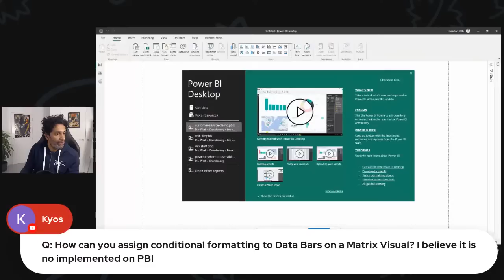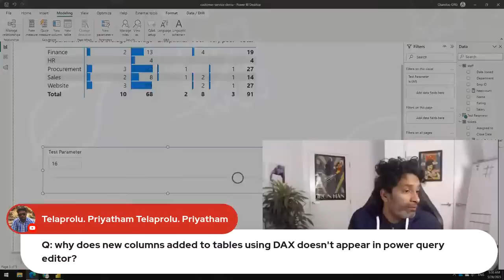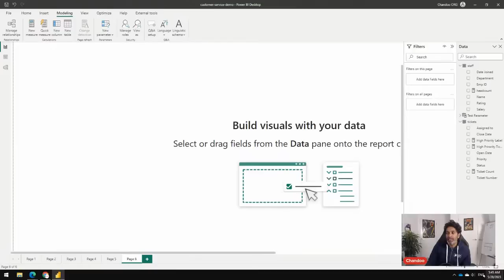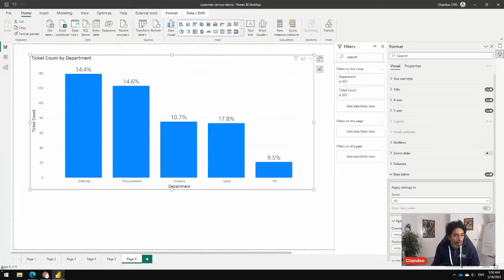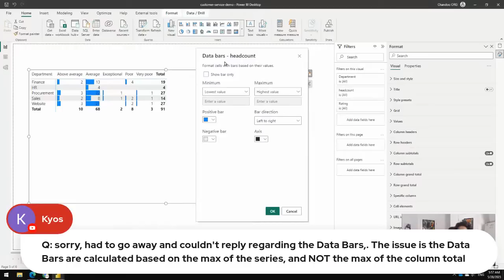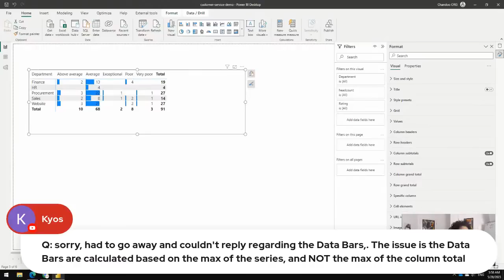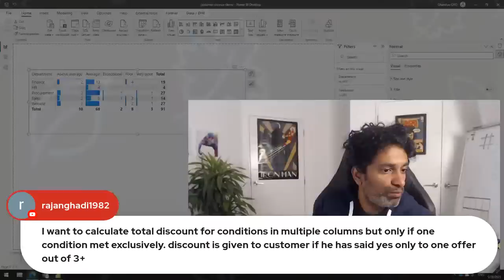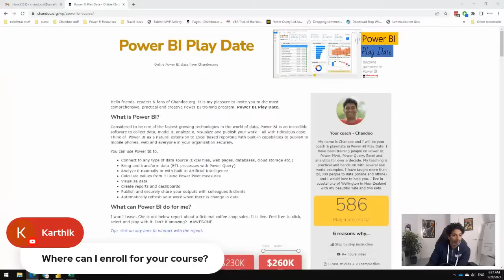Power BI Q&A - What is Microsoft Fabric? Tableau vs. Power BI, How important is SQL and more...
Common Power BI questions - answered.

Timestamps:

0:00 - Welcome & Intro
4:56 - What is Microsoft Fabric? and how it relates to Power BI?
11:06 - Publishing to Power BI service & next steps
12:38 - What is copilot in Power BI & Excel?
15:09 - What is dataverse?
17:41 - How to get a job as a data analyst (as a fresher)?
22:15 - Any new coding changes to DAX / M?
24:30 - Working with Data Bars in Matrix visual
28:45 - How to use parameters (Variables) in Power BI?
30:00 - Why do columns added in Power Pivot with DAX do not appear in Power Query?
33:09 - How to prepare about PL-300? My views on it...
36:05 - How to add a column in Power Query that doesn't change when we refresh?
38:47 - Is AI going remove MIS / Data jobs?
42:50 - Using DAX to calculate lead time
45:50 - How to use "measure driven data labels" in Power BI?
50:18 - Common Power BI Interview Questions...
55:56 - Follow up Q on Data bars & Matrix
59:31 - How to learn DAX?
1:03:08 - Can we load data from Excel to Database?
1:05:10 - How to improve DAX skills - project recommendations.
1:11:04 - Power BI vs. Tableau - which is better?
1:17:03 - How to learn Excel (or Power BI) from my channel?
1:24:30 - Apart from Power BI what else we should learn (SQL / Spark etc.)?
1:29:49 - How to use XOR function in DAX (or Excel)?
1:34:55 - Closing remarks

Happy learning :)